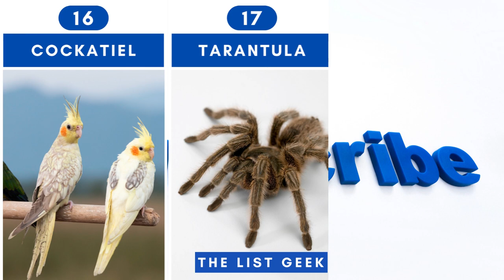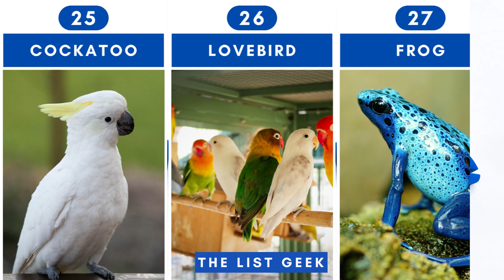From Axolotls to Cockatoos: Most Popular House Pets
Unusual house pets
Unique indoor pets
Exotic pets for home
Quirky house animals
Unconventional pet options
Rare pets for living spaces

Non-traditional house companions
Interesting indoor animals
Different pets to keep at home
Exotic pet ideas for house

Uncommon pets for households
Rare animals as pets indoors
Out-of-the-box house pets
Distinctive pet choices for homes
Indoor pet diversity

Extraordinary animals for house
Special home companions
Odd pets for living indoors
Unique pets suitable for homes
Creative indoor pet selection

Unusual house pets showcase
Unique indoor pet species
Exotic pets in home environments
Quirky animals as house companions

Unconventional pet care tips
Rare pets living with families
Non-traditional indoor pets review
Fascinating house pet stories
Different pets for indoor living

Exotic pet vlogs for house settings
Uncommon pets as household members
Rare pet species for indoor life
Creative home pet choices

Distinctive pets in real homes
Indoor pet setup ideas
Extraordinary animals as house friends
Special house pet experiences
Odd pets thriving indoors
Unique pets in domestic spaces
Creative indoor pet content

Dog
Cat
Fish
Rabbit
Guinea pig
Hamster
Parrot
Turtle
Ferret
Canary
Snake
Chinchilla
Hedgehog
Gerbil
Lizard
Cockatiel
Tarantula
Hermit crab
Iguana
Mouse
Rat
Budgerigar (Budgie)
Sugar glider
Axolotl
Cockatoo
Lovebird
Frog